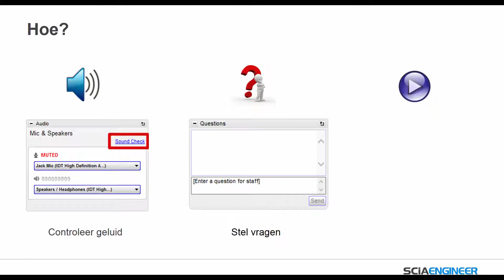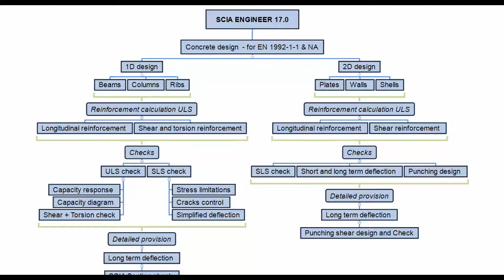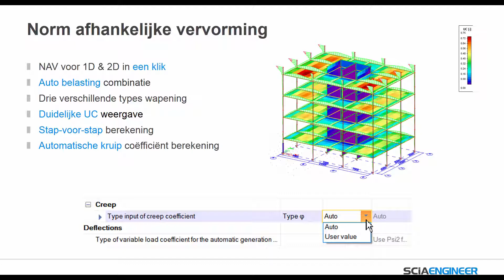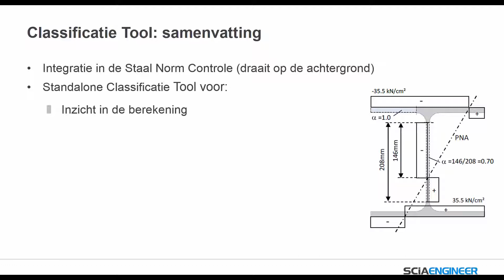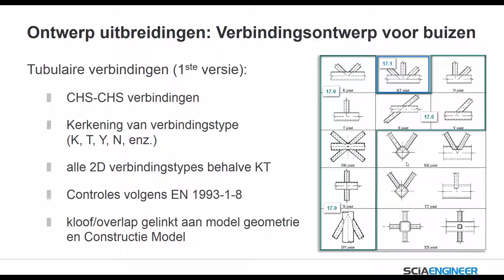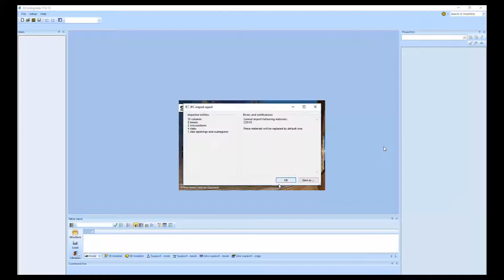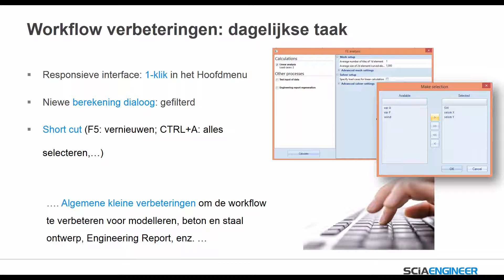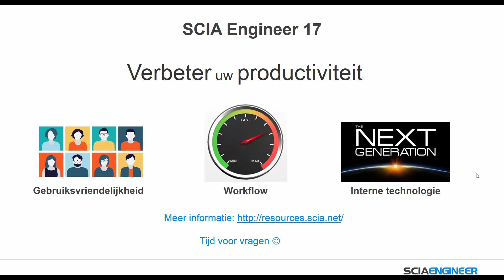[NL] Nieuwigheden in SCIA Engineer 17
SCIA Engineer 17 bevat een groot aantal nieuwe functies en verbeteringen om uw productiviteit nog verder te verhogen. De nieuwste versie van SCIA Engineer gebruikt innovatieve technologieën om u meer snelheid, meer efficiëntie en meer transparantie te geven – voor uw dagelijkse werk, maar ook voor uitdagende en speciale projecten.

Om u te laten kennis maken met alle nieuwigheden van de nieuwe release, organiseren we 3 gratis webinars.

In dit eerste deel krijgt u een overzicht van alle nieuwe functies en verbeteringen. De 2 volgende webinars, die na de zomer gepland zijn, zullen dieper ingaan op alle nieuwe functies en verbeteringen in beton- en staalontwerp.

In dit eerste deel krijgt u een kort overzicht van wat er nieuw is in:
• Betonontwerp: complete en solide oplossing voor het ontwerp van betonkolommen, liggers, platen, wanden en schalen met een efficiënte en logische workflow, zodat u aanzienlijke tijdwinst boekt.
• Staalontwerp: economisch ontwerp, duidelijke en traceerbare stap-voor-stap rapporten en hogere snelheid bij het ontwerp van staalconstructies.
• BIM: effectieve samenwerking met partners en taakbeheer in real-time.
• Lasten en lastengeneratoren: eenvoudig te interpreteren en veelzijdigere automatische lastenbepaling.
• Algehele bruikbaarheid: meer efficiëntie bij het dagelijkse werk, uitgebreidere weergaveopties voor een uitstekend overzicht van het gedrag van de constructies, bredere internationale toepassing door integratie van extra nationale Eurocode-bijlagen.